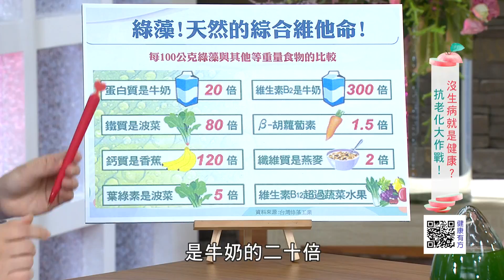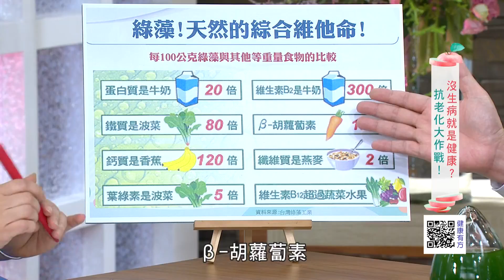沒生病就是健康？抗老化大作戰! ｜健康有方20180521｜三立台灣台CH29｜Part3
※本集主題：
＊還我年輕!打破抗衰老的迷思!
＊天然抗衰老!自然要用藻!
＊維護健康，補充天然的最好!
※播出資訊：
【三立台灣台CH29】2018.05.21(一)10:00 / 05. 22(二)10:30

※本集來賓：
台北醫大營養學院  陳俊榮副院長
醫藥記者  丁彥伶
藝人  丁寧